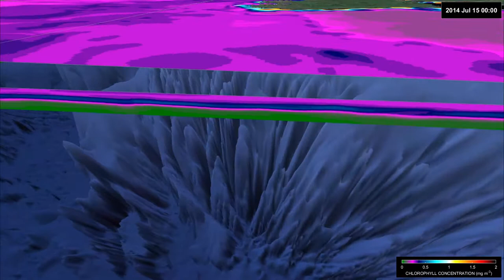Iberian Biscay Ireland Regional Seas - Biogeochemistry Model - Chlorophyll Concentration 2014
Biogeochemistry Model - Chlorophyll Concentration (mg m^-3), Daily outputs interpolated every 6 hours, Year 2014

The CMEMS  Iberia Biscay Irish - Monitoring Forecasting Centre (IBI MFC) delivers an operational marine monitoring and forecasting  regional service for the European Atlantic façade (the Iberia-Biscay-Ireland zone).
IBI MFC bases its activity mainly on two principles:
1. Efficient operation and delivery of an accurate marine service, based on scientific excellence.
2. Generation of high quality products customized for the IBI region (by means of using high resolution models with a complete description of processes).
The system is based on a numerical ocean model assimilating in situ and satellite data. It was originally developed by Puertos del Estado and Mercator Ocean along the MyOcean Projects. Currently, it is developed and operated by a consortium of Centres, coordinated by Puertos del Estado and that includes MeteoFrance, the Spanish Met office AEMET, the Irish Marine Institute and the CESGA Supercomputing Centre. The highly qualified multidisciplinary IBI MFC Team, composed by scientist and technicians from the above mentioned institutions, guarantees to properly accomplish the tasks required to sustain an operational core regional service as the one provided.

Animation by Oceano Animado